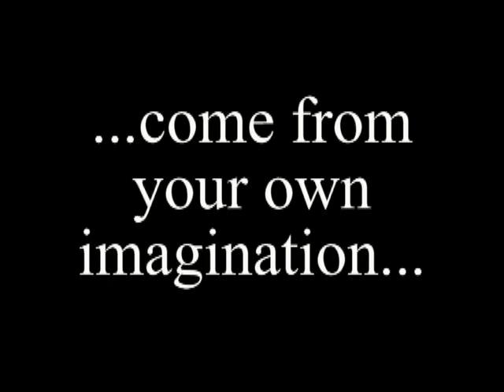AS DARKNESS FALLS... Trailer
Trailer for AS DARKNESS FALLS..., a radio anthology series in the tradition of 'Inner Sanctum' and 'CBS Radio Mystery Theatre'. The actors include Adrienne Wilkinson, Daamen Krall, Dana Hayes, John C. Alsedek, Netahly Leddel, Roque Cerda, and host Tucker Smallwood. The show is written, directed & produced by Blue Hours Productions.